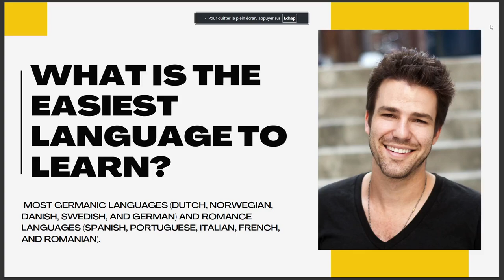WHAT IS THE EASIEST LANGUAGE TO LEARN